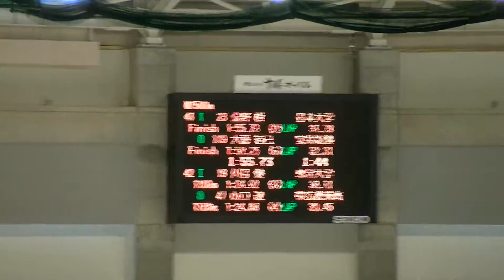(speedskating) 帯広 2016 1st TT M1500 041 042@41